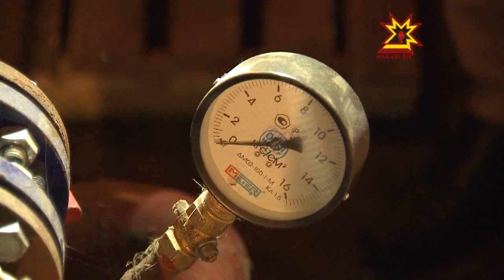Местное самоуправление. Выпуск 17.09.2013